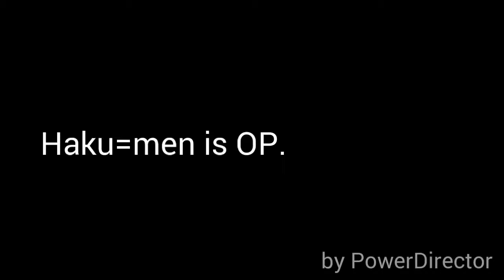BBCS EX: Hakumen is OP.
Random combo with Hakumen in Blazblue Continuum Shift Extend.

Music is from I See Stars, Murder Mitten